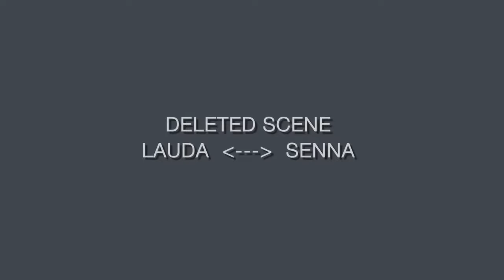CGI VFX Breakdowns HD Making of F1 GP Brazil from Marcio Bukowski